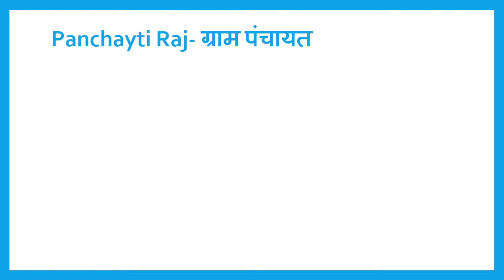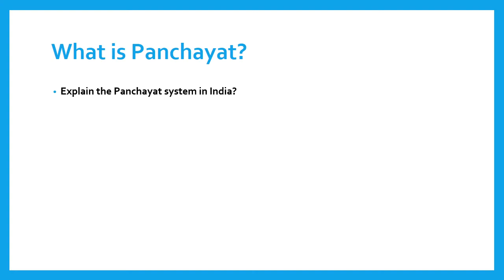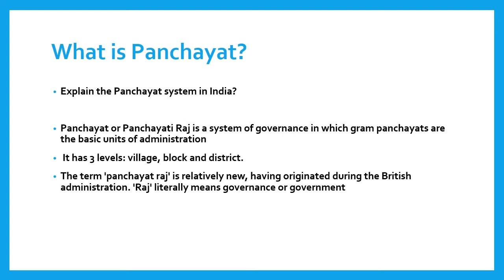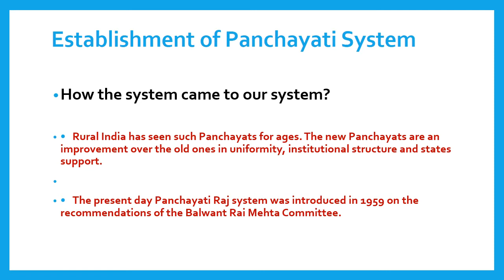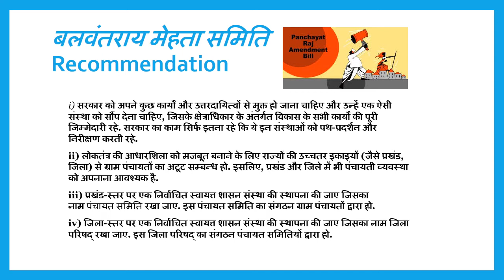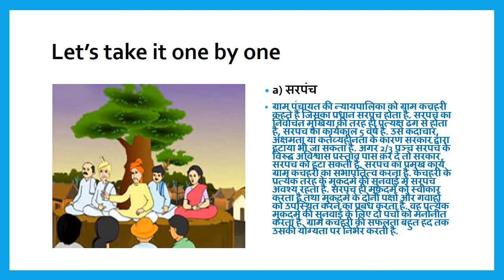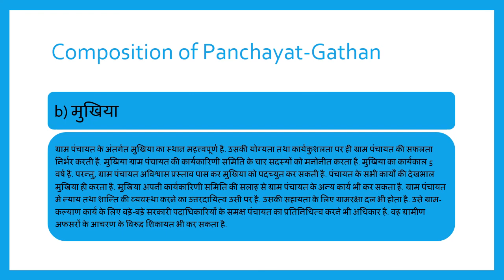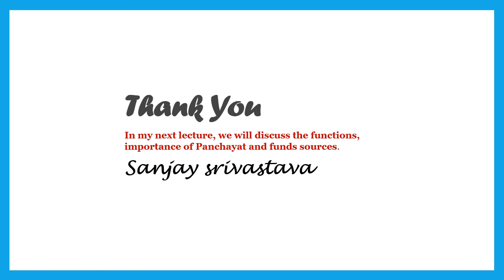Panchayat Meaning, formation and composition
Audio Lecture on Sociology-Panchayat
useful for students in Sociology and political science
By- Sanjay Srivastavaa